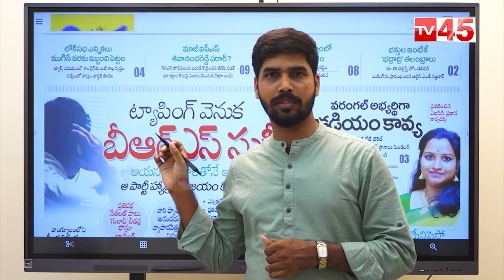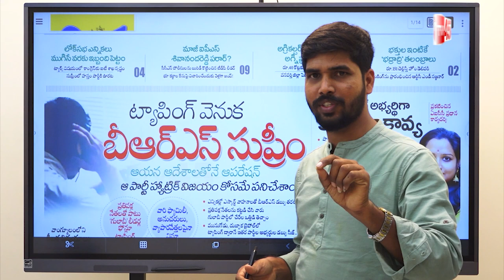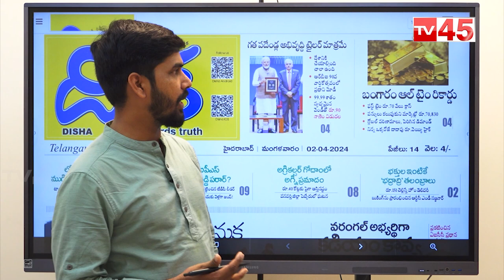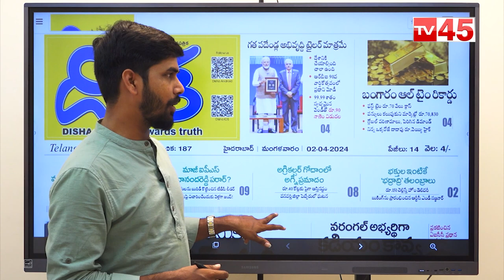గోదాముల్లో అగ్నిప్రమాదం ఇన్సూరెన్స్ కోసమేనా? | Godown | Tv45